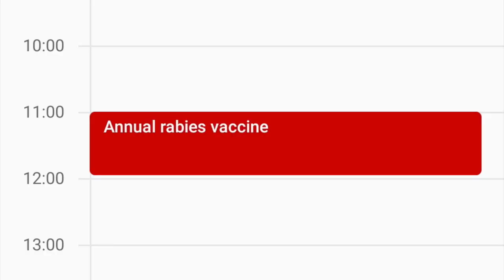WHEN HE KNOWS HE IS AT THE VET 🤣🩺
Welcome to The Maltese Dog Prince channel.

We are getting him ready for the next trip ✈️

Connect with Prince with more photos 📸